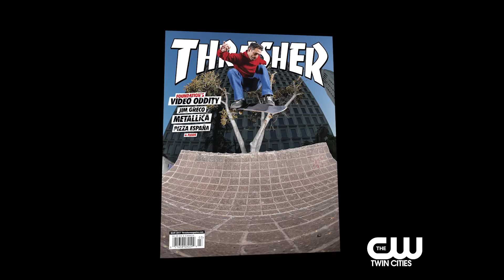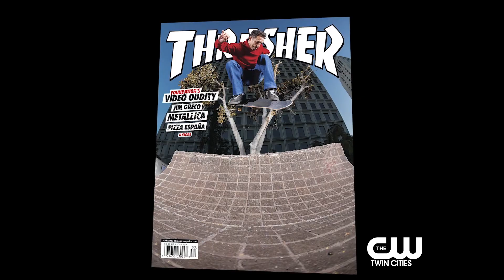The Blind Shake talk about X Games